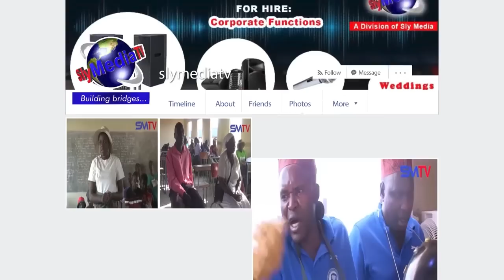Sabhuku Akatengesa Munda Wedu wa1921